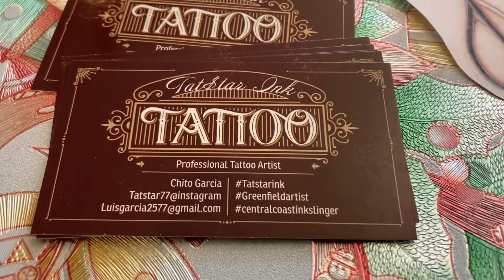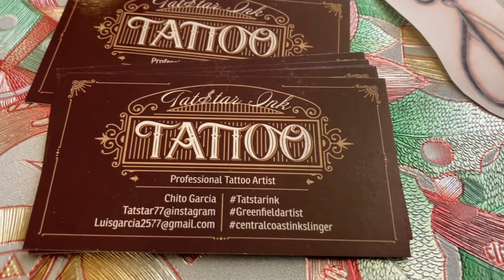Wife got a tattoo￼